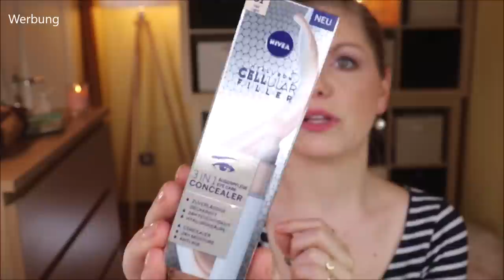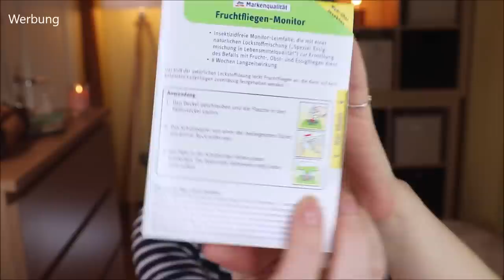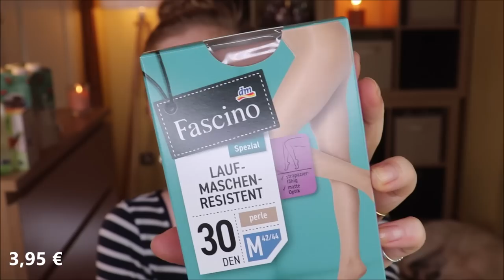XXL DM HAUL - Neuheiten & Favoriten nachkaufen - meine Urlaubsbelohnung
Heute gibt's einen dmHaul von mir - von Allzwecktüchern bis Waschlotion ist alles dabei :)
Was hast du dir zuletzt gekauft?

Mit der dm App und Payback kannst du bares Geld sparen.
Sowohl bei online Bestellungen oder im Laden :)
Wenn du noch kein Payback hast, kannst du gerne meinen Freunde-werben-Freunde Code verwenden.
Lt. Homepage bekommen wir beide 200 Punkte dafür - das entspricht ca. 2 €, aber Kleinvieh macht auch Mist :D

Liebe Grüße
Claudi